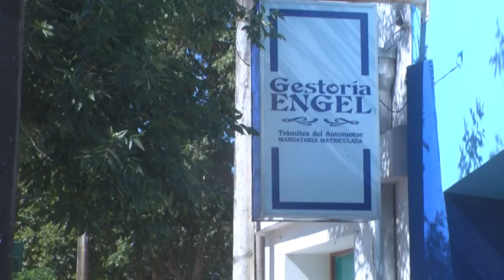PATRICIA ENGEL- GESTORA - DOCUMENTACIÓN NECESARIA PARA CIRCULAR POR RUTAS ARGENTINAS